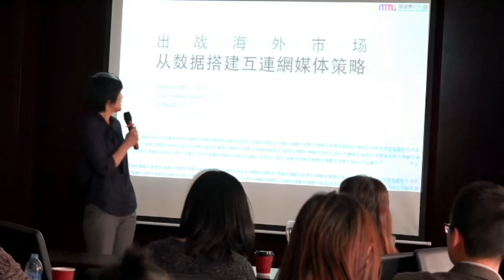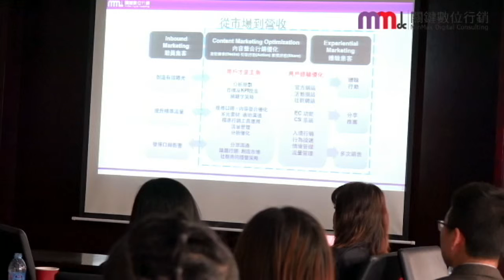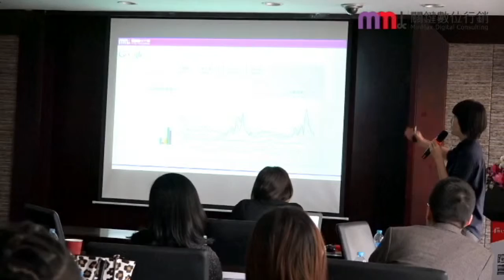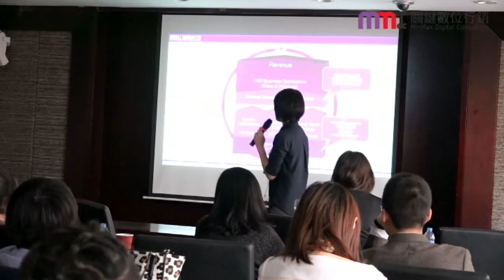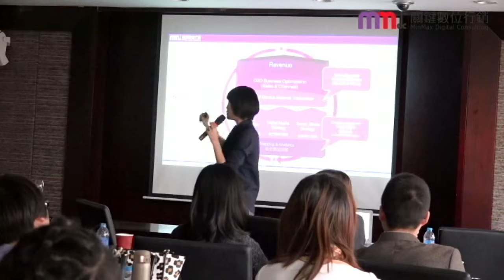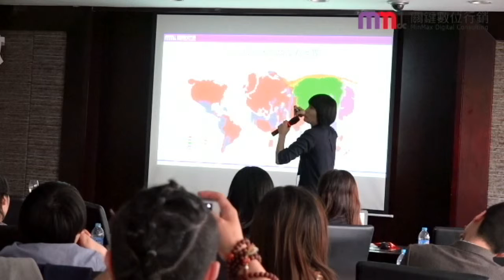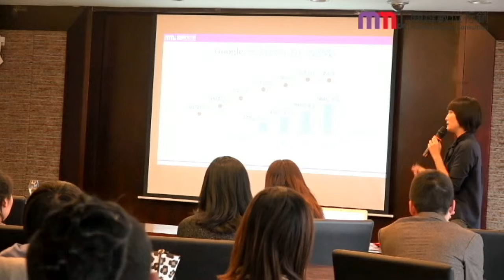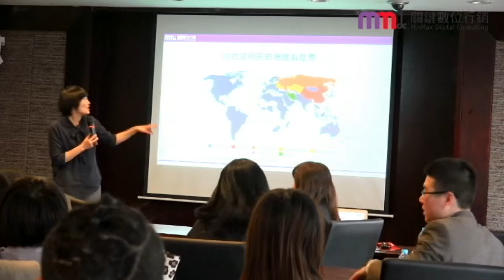【MMdc 觀點】大數據 行銷新革命 講者：MMdc 關鍵數位行銷 媒體優化顧問 謝依恬｜2015 第三屆 數位策略高峰會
大數據 行銷新革命｜2015 第三屆 數位策略高峰會
講者：MMdc 關鍵數位行銷 媒體優化顧問 謝依恬

海外市場：國際互聯網媒體營銷策略
百度 Baidu v.s 谷歌 Google、微信 WeChat v.s 臉書 Facebook… 海外互聯網媒體和大陸互聯網媒體大不相同，若要出戰海外市場，對於截然不同的互聯網媒­體，該如何了解各種新媒體的優劣勢，更進一步的擬定進攻策略。